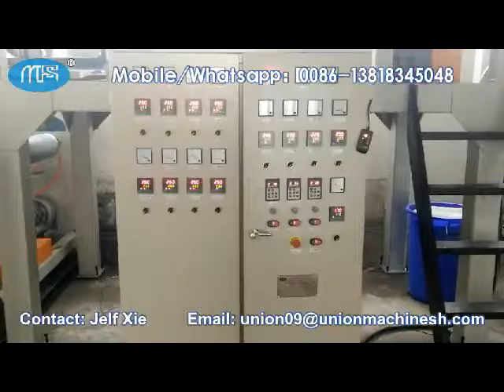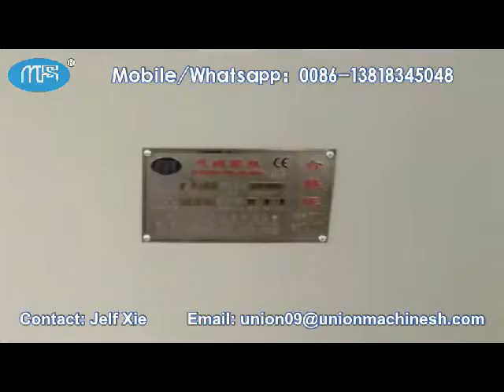Air bubble film machine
Air bubble film (sheet) making machine 3 layers with laminating
Film structure: laminating layer + pe film layer + bubble layer + pe film layer
More details please contact follows: